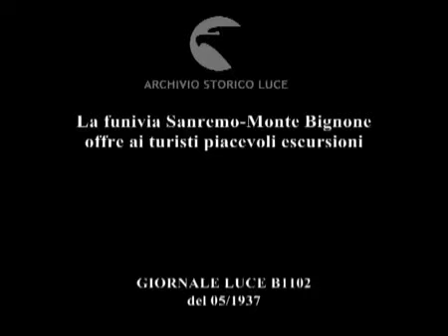La funivia Sanremo Monte Bignone offre ai turisti piacevoli escursioni